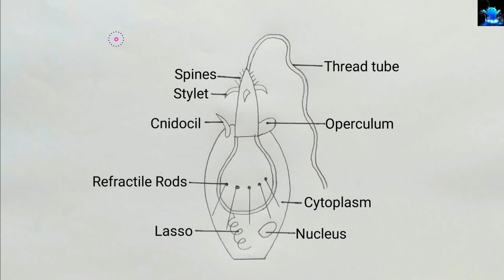Diagram of Cnidocytes in Easy way | how to draw cnidoblast/cnidocytes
Title: Diagram of Cnidocytes in Easy way | how to draw cnidoblast/cnidocytes

Hello Friends in this video I tell you about how to draw cnidocyte. After watching this video you will be able to draw cnidocyte easily in examination by using easy way for beginners. It is very easy to draw. This video is regarding how to draw structure of cnidocyte. So friends if you have problem in any other diagram so tell me in comment box.